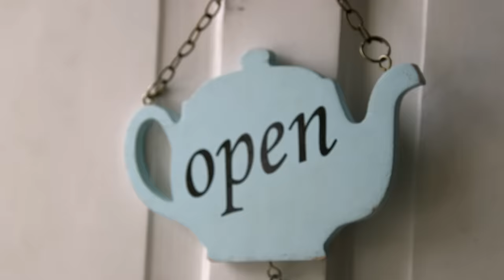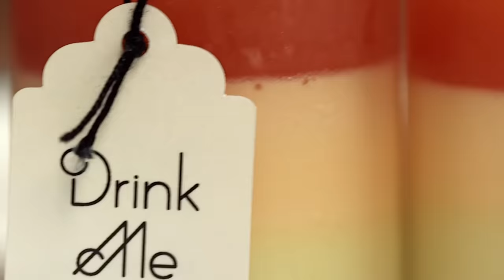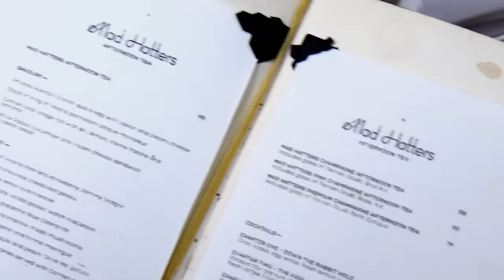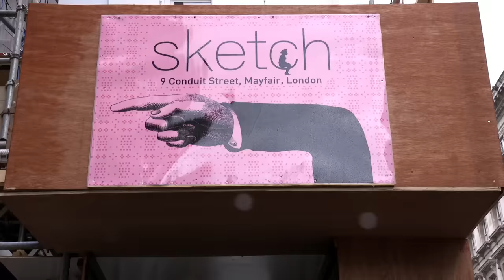£21.50 Vs. £144 Afternoon Tea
"It's pronounces scooones!"